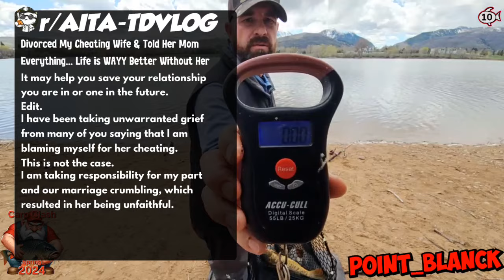Divorced My Cheating Wife & Told Her Mom Everything... Life is WAYY Better Without Her